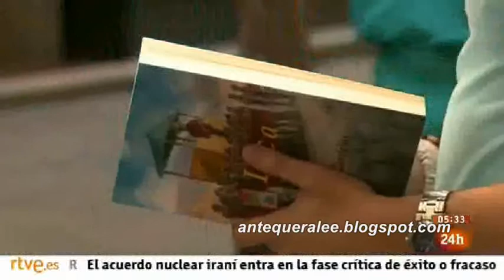'Inca' (Borja Cardelús) (NCI Noticias - 21/06/14)